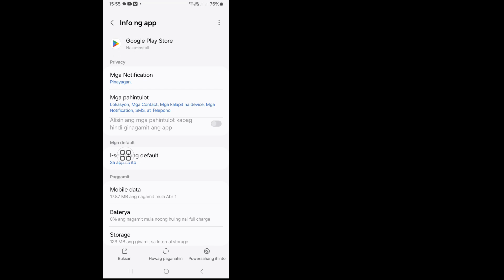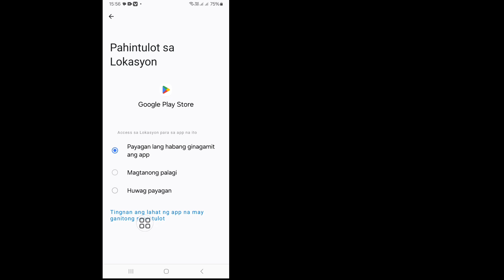Paano Ayusin ang Hindi Ma-install ang Roblox Error Sa Google Playstore 2024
Sa video na ito, ipapakita ko sa iyo ang "Paano Ayusin ang Hindi Ma-install na Roblox Error Sa Google Playstore 2024 | Ito ay isang napakadali at simpleng paraan. Panoorin ang buong video na ito at matuto sa pamamagitan ng pagsunod sa lahat ng mga hakbang nang hindi lumalaktaw. Ang video na ito ay para lamang sa Mga manonood ng aking channel Kung Nagustuhan Mo At Nakatulong ang Video na Ito, Mangyaring Mag-subscribe Sa Aking Channel Kung May Mga Hiling Ka sa Tutorial, Ipaalam Sa Mga Komento.

Tungkol sa Iyong Mga Tanong:-

hindi ma-install ng fix ang roblox error sa google playstore,
hindi makapag-install ng roblox play store,
paano ayusin ang google play games na hindi nag-i-install,
paano ayusin ang error kapag nagda-download ng roblox